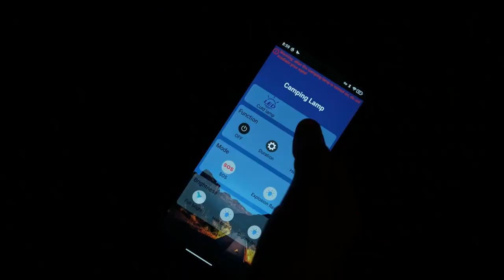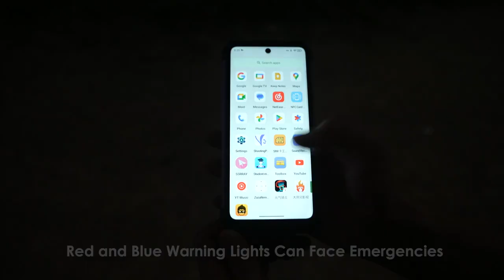Unihertz Tank 2 best Rugged Smartphone | mdshariful.com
The Unihertz Tank 2 is a smartphone with an enormous 15,500 mAh battery that ought to be suitable for days. Even weeks of runtime, a rugged case, and a laser projector operation permits you to use the telephone as a conveyable presentation or film screening machine. you can also like Oukitel WP19 Rugged Smartphone.

Unihertz Tank 2 Phone
Whether or not Unihertz Tank 2’s an excellent Rugged Smartphone stays to be seen also Doogee S96 GT. However, it’s a must to hand it to Unihertz: the corporate continues to provide smartphone {hardware} different from something you’d get from Apple, Samsung, or any of the opposite main gamers.